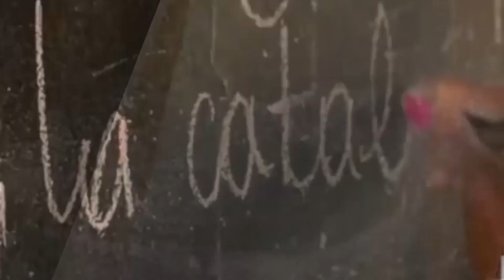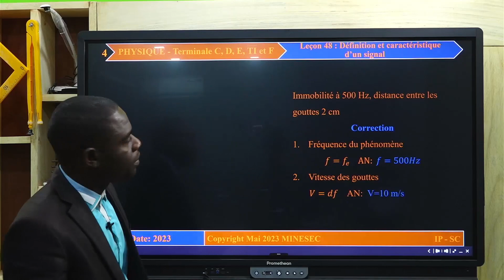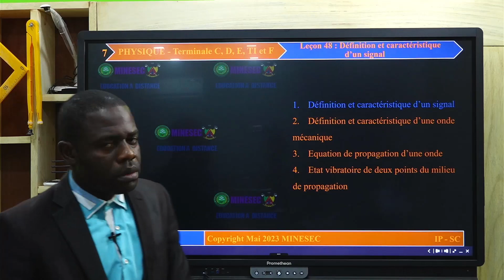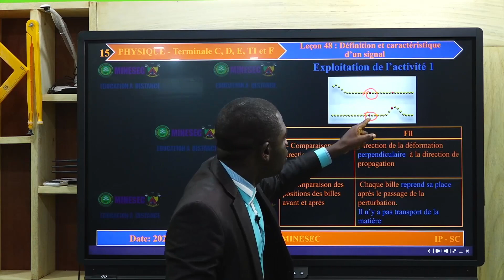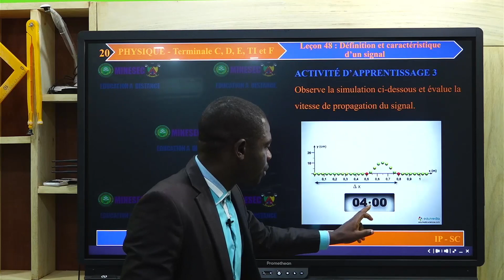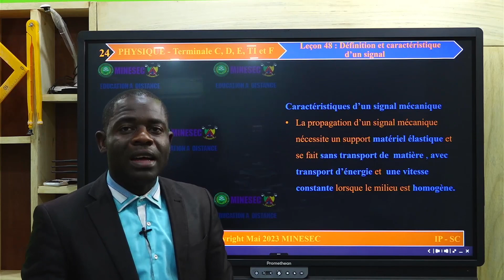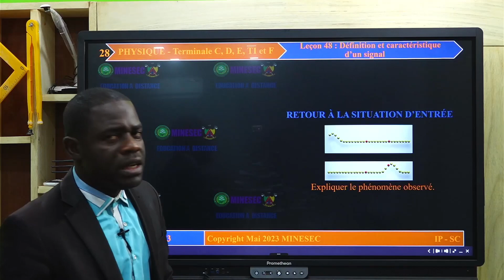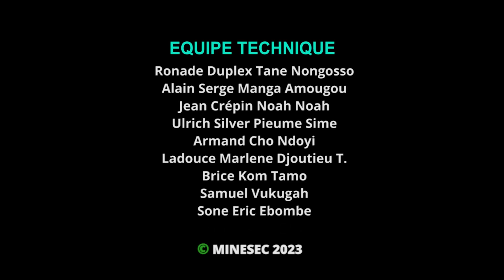IP-Sc Physique tle CDETiF Leçon 48 Définitions et caractéristiques d'un signal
00:00 jingle
01:11 introduction et correction du devoir
08:20 situation problème
10:49 activité d'apprentissage
22:55 exercice d'application